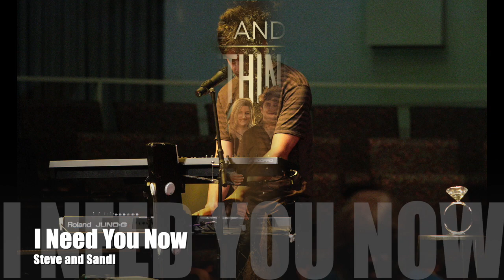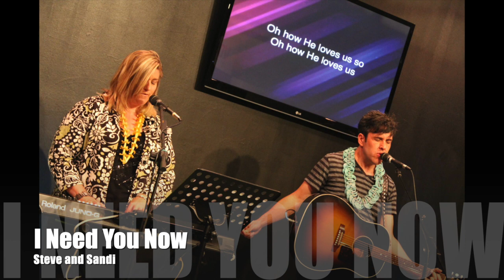I Need You Now - Steve and Sandi Padilla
From the 2012 CD "Something New"

Sandi Padilla - Vocals
Steve Padilla - Keys/Guitars

54 DAYS, 54 SONGS - DAY 51

Did you know that C.S. Lewis believed in purgatory? Lewis was a great theologian, author, and thinker of the 20th century, so I find it interesting that this protestant giant held onto a distinctly Catholic doctrine. But I think that maybe that's because Lewis was a man who knew great pain in his life.

There is power in suffering and in our modern world of health, wealth, and safety we run from suffering as if it is the greatest threat in the galaxy. For those of us with addictions, the problem of suffering leads to substance abuse. Many addicts start using because they just want to feel “normal”. They need temporary relief from their depression, pain, and suffering. So, in comes an outside power that gives false hope. And with enough frequency and intensity, an addiction is formed. Once an addict becomes sober, now that suffering and pain are no longer hidden and this is where the real work begins and it is why so many fail.

Purgatory is the idea that we still have more suffering to experience for our past sins so that we will be pure enough to enter into heaven. I believe that this world is a kind of purgatory, and for us struggling with pains, habits, and problems, we need to suffer through them. But we can only do this by putting the power of God inside of us through His Son Jesus. I suffer every day for my past sin of alcoholism. But through God’s power, He is making me pure and every day I get closer to Him.

The Bible says that when we suffer we join in Jesus’ suffering. That is a power that we can tap into. The kind of peace and serenity that let Jesus say to Pilate “you would have no power over me…” as He went to the cross. That kind of peace and power is available to us if we just hold His hand through it all.